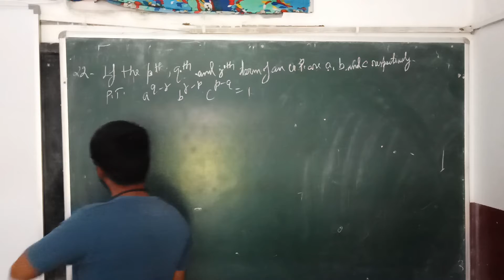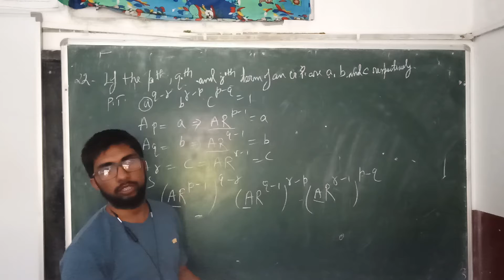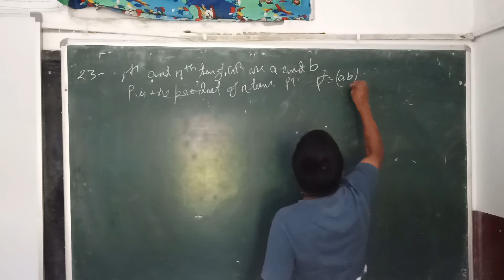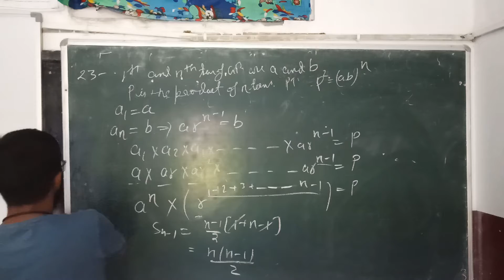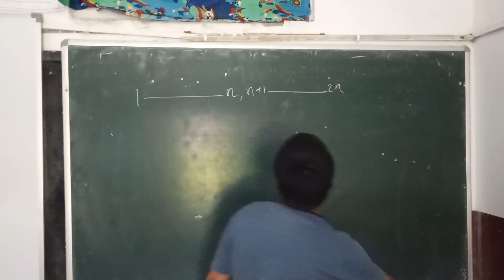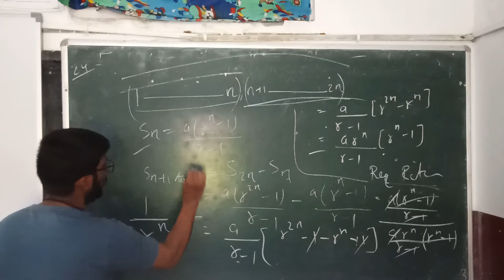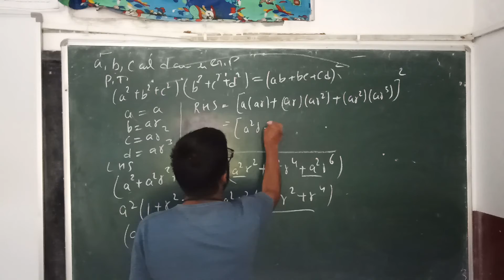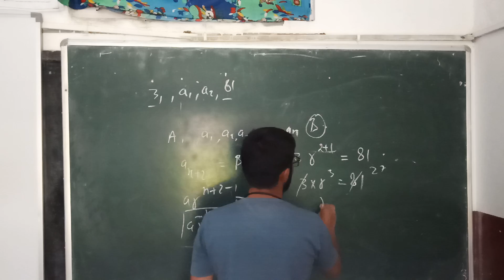class 11 sequence and series exercise 9.3 part 4